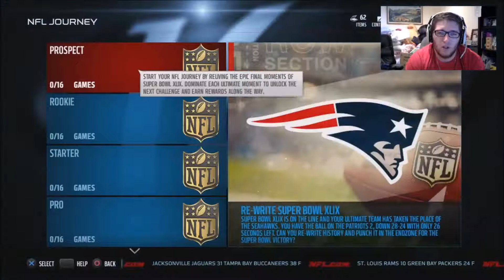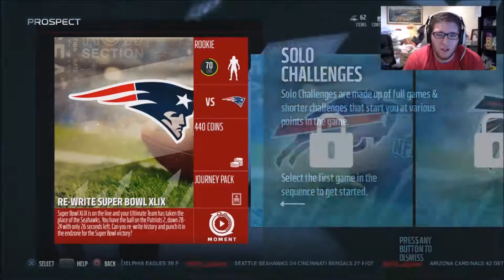Madden 16 Ultimate Team: Our First Solo Challenge!!!- Part 2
Enjoy my freshly new intro that will be at the beginning of every episode from now on!!!

It has all the latest news and information for the channel.

It is the race to the HUGE 1,000 subscribers, in the future, subscribers will have chances to win cool gifts from me.

Starting up a new series on YouTube on dhunkTV.